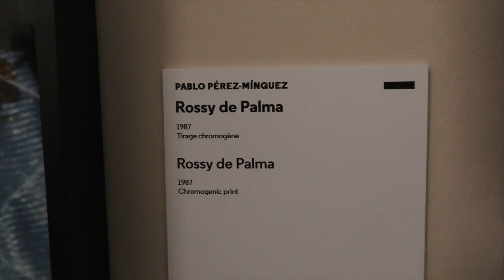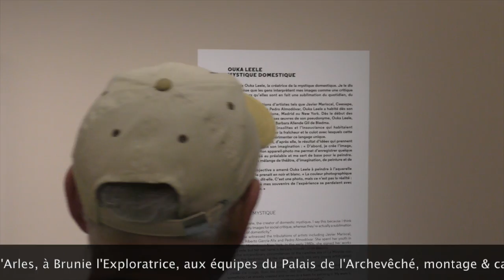LES RENCONTRES D'ARLES 2019 : "La Movida, chronique d'une agitation 78/88"